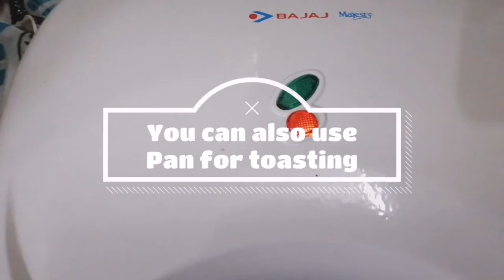Club chicken sandwich || grilled chicken sandwich || layered sandwich ||tiffin, picnic recipe